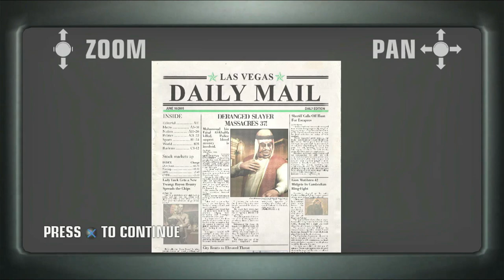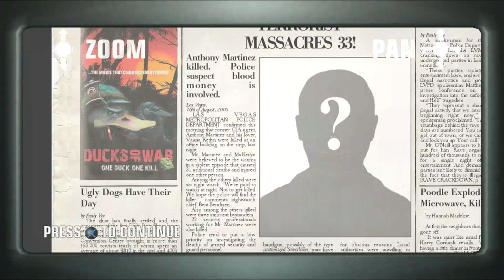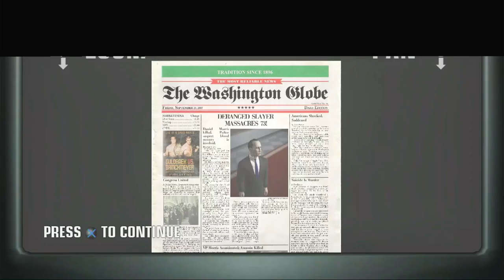Ep. 56 – The Resistance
I guess some Bernie Bro shot up the mayors offiice or some shit so we talk about it, political style.